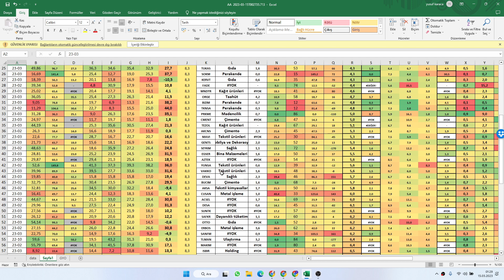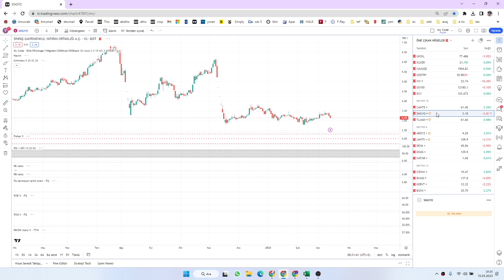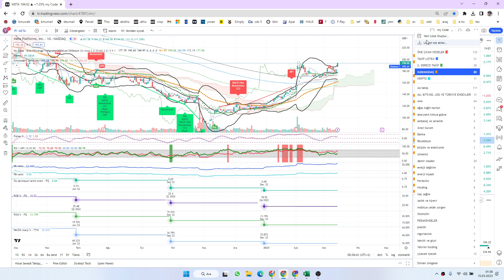portfoyumuz, nasdaq ,bist hisse bazında